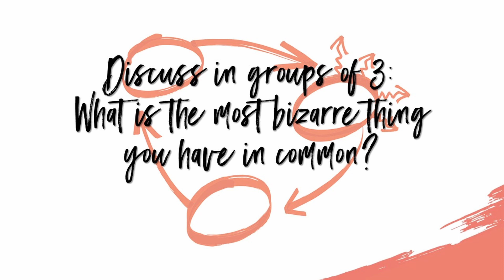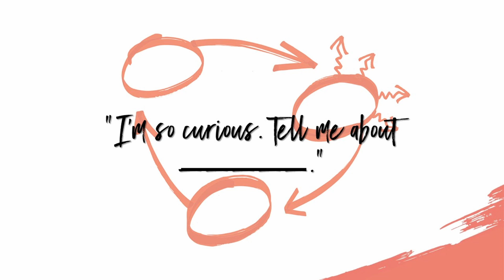6 Conversations Session 1